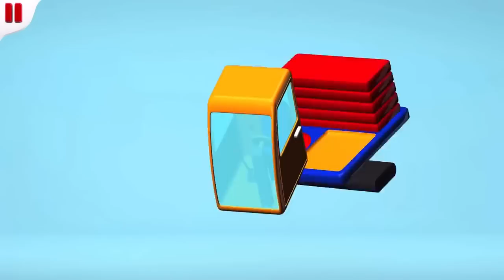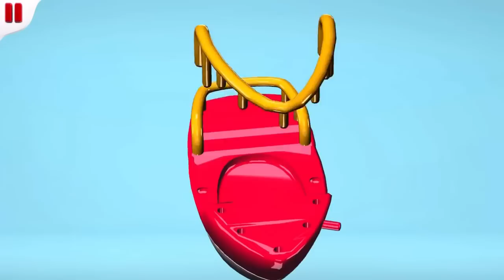Build and Play เล่นเกมส์ประกอบรถแม็คโคร รถดั้ม รถบรรทุก เฮลิคอปเตอร์ และเรือ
เกมส์ประกอบรถแม็คโคร รถก่อสร้าง Build and Play เสริมสร้างพัฒนาการสำหรับเด็ก.